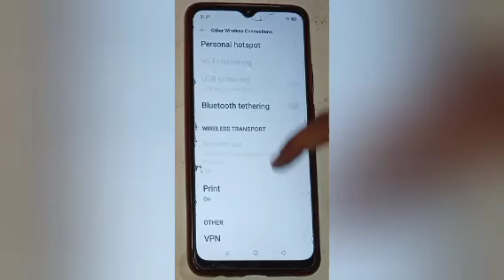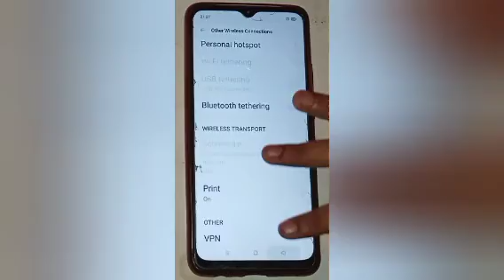How to change hotspot name in realme c33,change hotspot name setting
how to solve battery drain problem in realme c35 | how to enable hotspot setting in realme c31 | how to change control panel in miui 12 | realme c35 | how to connect hotspot in realme c33 | realme c25s camera watermark name change | how to lock apps in realme narzo 50 | realme c35 price in india | how to change hotspot password in realme c33 | how to enable internet speed metr in realme mobile | hotspot settings in realme c33 | how to enable hotspot setting in realme c33
Google search
Techno Puja Technopuja@Technopuja